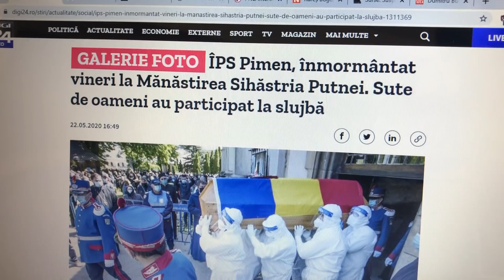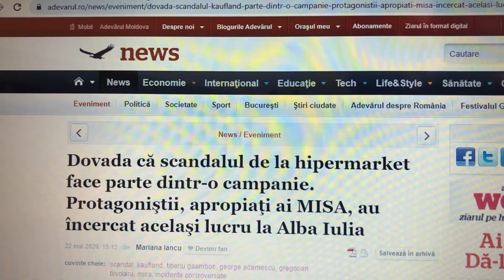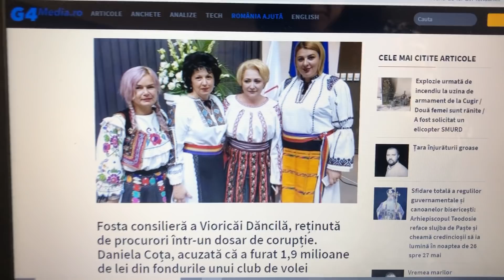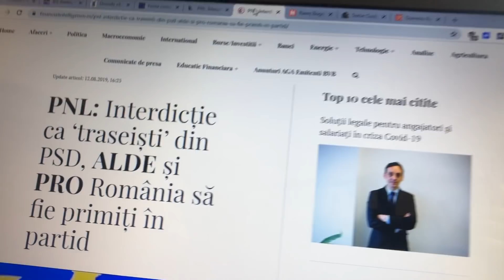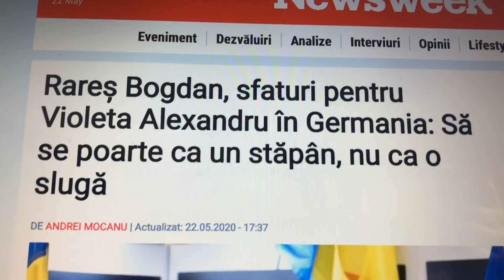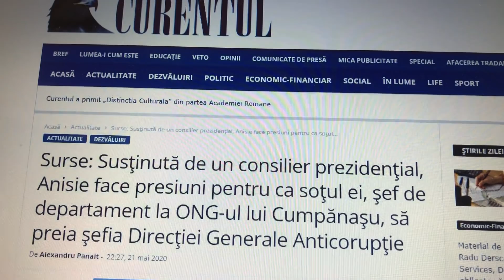EGALITATE, DAR NU PENTRU ORICINE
Ai dacă vrei să susții emisiunea
☑️Ce-or fi gândind cei care și-au îngropat bunici, părinți, copii, în starea asta de urgență: maxim opt persoane, sicriu sigilat, distanță socială; nici măcar n-au putut să se îmbrățișeze la necaz.
Nu și la Pimen, mort tot de Covid: sute de oameni, sobor de preoți etc...

☑️La fel: intrăm în magazin, punem masca; Buzatu, de la CJ Vaslui, și toți consilierii PSD, au refuzat să poarte masca la ședințele CJ: “Vreț’ sâ ni luăm la bataie?” - asta a zis cel mai bogat baron local din cel mai sărac județ.

☑️Iar la fel: Rareș Bogdan, către Violeta Alexandru în Germania: “Poartă-te ca un stăpân, nu ca o slugă!” - mi-o și închipui pe Coana Violeta trântind ușa biroului Angelei Merkel: “Ce-i cu cafeaua asta rece? V-am spus că vin la opt ș-un sfert, fir-ați a’ dracu’ dă nemț’!”

☑️Da, despre egalitate ar trebui să fie vorba în țara asta, doar că tovarășii politicieni înțeleg ideea doar în campanie electorală, când miaună după voturi...

Privește, spune și dă mai departe